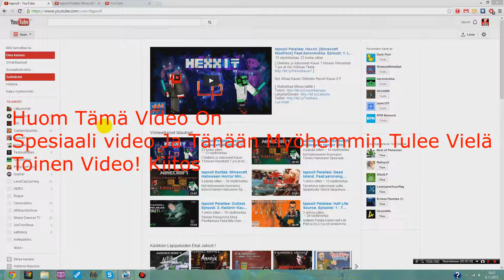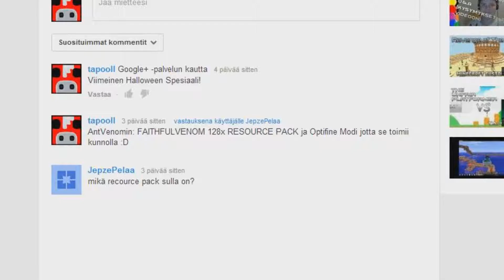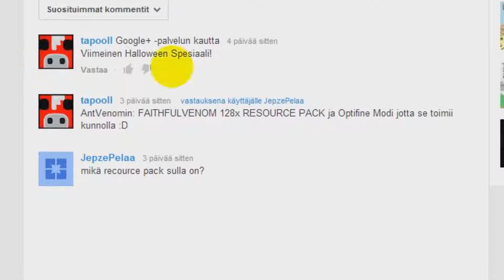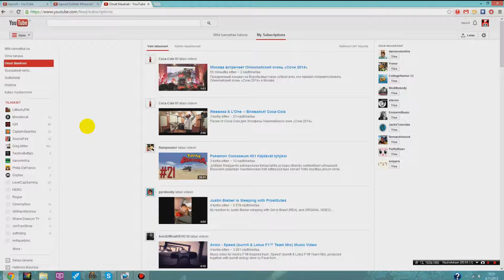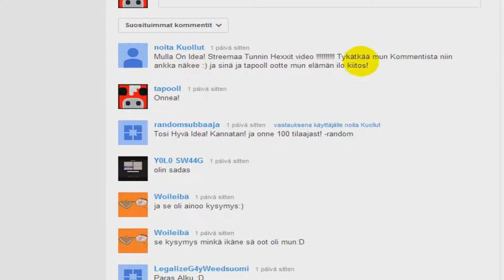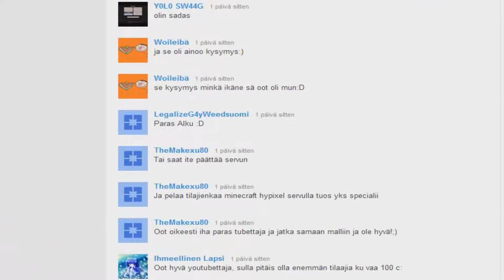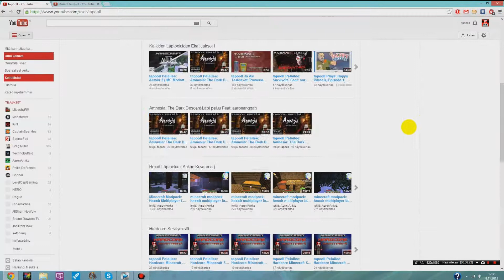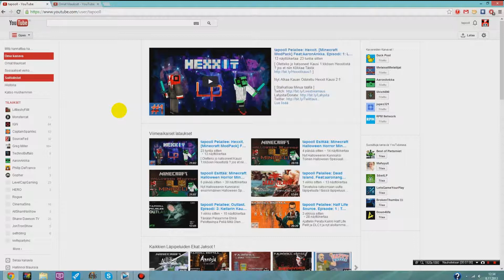Mitä Vi**ua Youtube ?!?!?!?!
Youtube On Tehnyt Taas Muutoksia. -_-

Videossa Käytetty Musiikki:
ei käytetty musiikkia